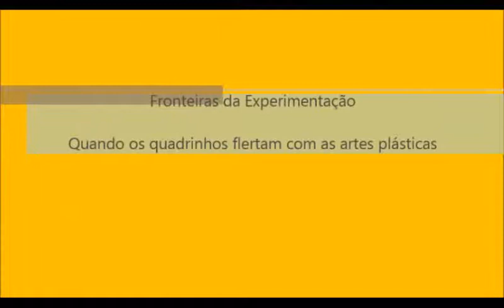Chapéu do Presto na Ugra Fest 2017 - Fronteiras da experimentação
O reconhecimento dos quadrinhos como uma forma legítima de arte é relativamente recente, apesar de muitos que ainda os julgam como um entretenimento barato e descompromissado. O flerte das HQs com as artes plásticas (e vice-versa), no entanto, é quase tão antigo quanto sua própria existência.

Com: Beeau Gomez, DW Ribatski, Fabio Zimbres, Mariana Paraizo

Mediação: Pedro Franz

00:00:16 Abertura.

00:04:15 Quando começa a arte?

00:17:40 Como um projeto nasce? Como funciona a relação entre o trabalho pessoal e o encomendado?

00:30:16 Como vocês se definem como artista? O projeto muda de característica ao longo do desenvolvimento?

00:43:09 "Aura" dos quadrinhos enquanto objeto. A arte da reprodutibilidade e o papel do original.

00:55:34 Até que ponto a obra fala por si ou depende do discurso produzido?

01:07:02 Legitimação do quadrinho enquanto arte, literatura, ou quadrinho?

01:19:52 Relação do trabalho do artista com a arte e literatura.

01:29:41 Representatividade e atitude política. Trabalho com editor ou independente?

01:44:34 Como tornar conhecido um trabalho iniciante?

01:54:30 Encerramento